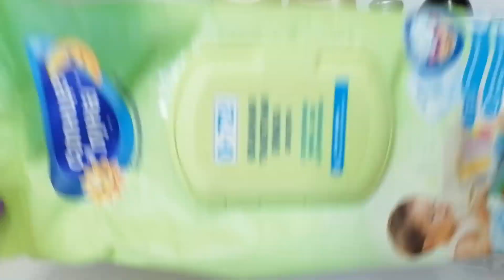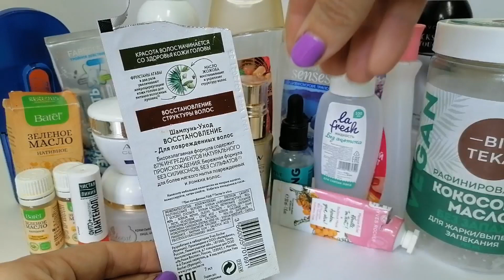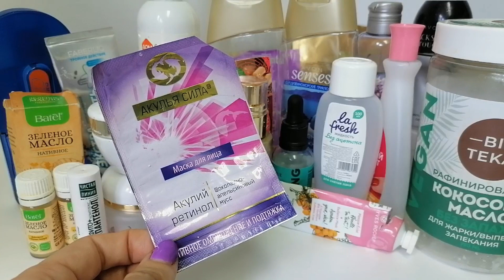ГОРА пустых баночек и отзывов за июль ч.3